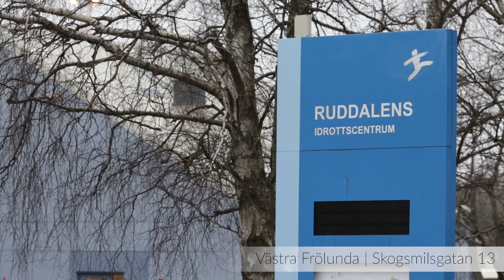Västra Frölunda l Skogsmilsgatan 13 l SÅLD!